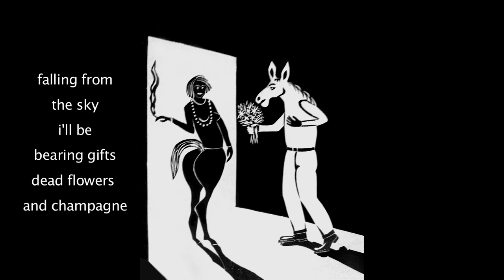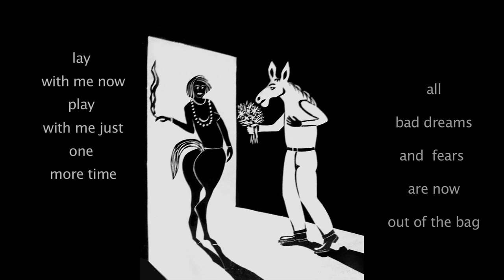Laundry Squad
Mix and Mastering: Tal Rom
Woodprint: Moshe Hoffman